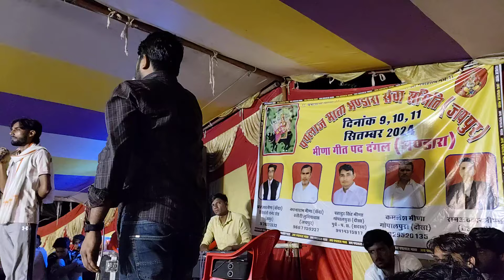पपलाज माता मेले में लाइव दंगल ~ प्रोग्राम खतरनाक टक्कर रामू कुशलपुरा राजू गोमलाडू । Live Dangel.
. L I K E C O M E N T S H A R E .

❍ 𝑺𝒐𝒏𝒈 ☞︎︎︎  खतरनाक ढांचा
❍ 𝑨𝒍𝒃𝒖𝒎 ☞︎︎︎ 𝑴𝒆𝒆𝒏𝒂𝒘𝒂𝒕𝒊 𝑺𝑶𝒏𝒈
❍ 𝑺𝒊𝒏𝒈𝒆𝒓 ☞︎︎︎ 𝑹𝒂𝒎𝒖 𝑲𝒖𝒔𝒉𝒂𝒍𝒑𝒖𝒓𝒂
❍ 𝑴𝒖𝒔𝒊𝒄 ☞︎︎︎ 𝑵𝒂𝒌𝒘𝒂𝒍 𝑺𝒕𝒖𝒅𝒊𝒐
❍ 𝑬𝒅𝒊𝒕𝒐𝒓 ☞︎︎︎ 𝑺𝒂𝒏𝒕𝒐𝒔𝒉 𝑴𝑨𝒉𝒂𝒓𝒂𝒋𝒑𝒖𝒓𝒂
❍ 𝑳𝒚𝒓𝒊𝒄𝒆 ☞︎︎︎ 𝑹𝑨𝑴𝒖 𝑲𝑼𝒔𝒉𝒂𝒍𝒑𝒖𝒓𝒂
❍ 𝑴𝒖𝒔𝒊𝒄 𝑳𝒂𝒃𝒍𝒆 ☞︎︎︎ 𝑹𝒂𝒎𝒖 𝑲𝒖𝒔𝒉𝒂𝒍𝒑𝒖𝒓𝒂 𝑴𝒆𝒆𝒏𝒂 𝑺𝒐𝒏𝒈
❍ 𝑪𝒂𝒕𝒆𝒈𝒐𝒓𝒚 ☞︎︎︎ 𝑹𝒂𝒋𝒂𝒔𝒕𝒉𝒂𝒏𝒊 𝑴𝒆𝒆𝒏𝒂 𝑺𝒐𝒏𝒈
❍ 𝑺𝒖𝒃 𝑪𝒂𝒕𝒆𝒈𝒐𝒓𝒚 ☞︎︎︎ 𝑹𝒆𝒈𝒊𝒐𝒏𝒂𝒍 𝑷𝒐𝒑
❍ 𝑫𝒊𝒓𝒆𝒄𝒕𝒐𝒓 ☞︎︎︎ 𝑺𝒂𝒏𝒕𝒐𝒔𝒉 𝑴𝑨𝑯𝒂𝒓𝒂𝒋𝒑𝒖𝒓𝒂
❍ 𝑷𝒓𝒐𝒅𝒖𝒄𝒆𝒓 ☞︎︎︎ 𝑹𝒂𝒎𝒖 𝑩𝑯𝑨𝒊 𝑲𝒖𝒔𝒉𝒂𝒍𝒑𝒖𝒓𝒂
❍ 𝑺𝒑𝒆𝒄𝒊𝒂𝒍 𝑻𝒉𝒂𝒏𝒌𝒔 ☞︎︎︎ 𝑴𝒖𝒔𝒊𝒄 𝑳𝒂𝒗𝒆𝒍 𝑷𝒆𝒐𝒑𝒍𝒆
❍ 𝑫𝒊𝒈𝒊𝒕𝒂𝒍 𝑩𝒚  ☞︎︎︎ 𝑹𝒂𝒎𝒖 𝑲𝒖𝒔𝒉𝒂𝒍𝒑𝒖𝒓𝒂 𝑷𝒗𝒕 𝑳𝒕𝒅
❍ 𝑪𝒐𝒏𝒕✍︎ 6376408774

Ramukushalpura, ramukushalpurameenageet
ramukushalpurameenageet2024
ramukushalpurasadsong
lovestory,sadsong
newtrandingsong
Instagramvairalsong
vairalmeenageet
kanaramthalimeenageet
veersingbanotameenageet
newvairalsong2024
kaludevta,meenageet
kajodbhal,meenasong
harkesh Chanda
battilalmeenasong
vishnupiplipatlwasmeenageet
vishrambhandarejmeenageet
manrajdiwana
poswalbrothers,hd
meenawatisong,
lalaramjaitpurmeenageet
lovkushdungri
shankarbiddudi,song
hdvideosong
kanarammeenasong ramu
aaj ka meena geet, new Meena Geet, lovestory, harisingh Dholan, newtrandingsong
Instagram Vairal Song, sad meena geet
Ramu Kushalpura Meena geet, Ramu Kushalpura,

➪ 𝑪𝒐𝒑𝒚𝒓𝒊𝒈𝒉𝒕 𝑳𝑨𝒃𝒍𝒆 𝑹𝒂𝒎𝒖𝒌𝒖𝒔𝒉𝒂𝒍𝒑𝒖𝒓𝒂
➪𝑪𝒐𝒏𝒕𝒂𝒄𝒕 𝑪𝑶𝒎𝒑𝒂𝒏𝒚 𝑹𝒂𝒎𝒖𝒌𝒖𝒔𝒉𝒂𝒍𝒑𝒖𝒓𝒂
➪ 𝑶𝒇𝒇𝒊𝒄𝒊𝒂𝒍 𝑵𝒖𝒎𝒃𝒆𝒓

Ramu Kushalpura Meena Geet

 ||◁ㅤ❚❚ㅤ▷||ㅤ ↻

Add song here

0:35 ━❍ -5:32

↻     ⊲  Ⅱ  ⊳     ↺

VOLUME: ▁▂▃▄▅▆▇ 100%